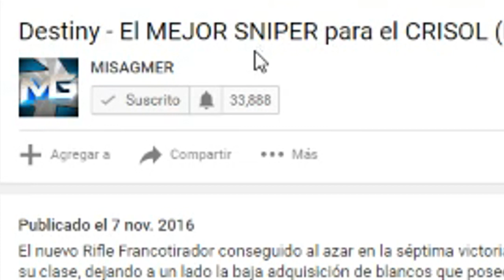BASTANTE SENCILLO... Destiny 2v3 Trials Challenge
Durante la transmisión del día de ayer en mi canal de Twitch nos animamos a hacer el 2v3 Trials Challenge con mi amigo Héctor (Venom23) y este fue el resultado. GRACIAS por apoyar los videos ^^ LOS HJAMO!